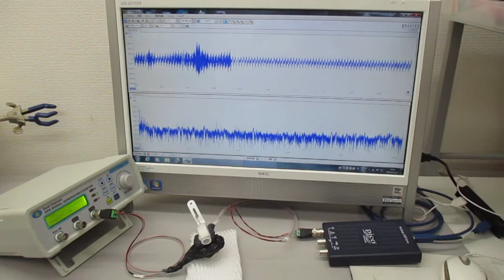低周波の共振現象と、高周波の非線形現象をコントロールする技術 ultrasonic-labo